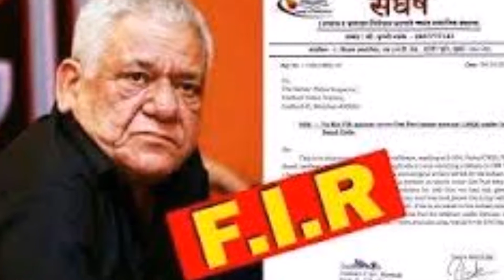Om Puri (Urdu/Hindi)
In this News Update, we reveal the hidden story on death of Om Puri, the verstile artist of Indian Film Industry